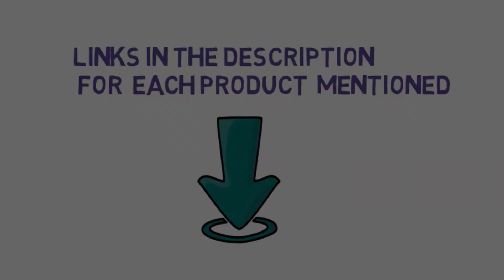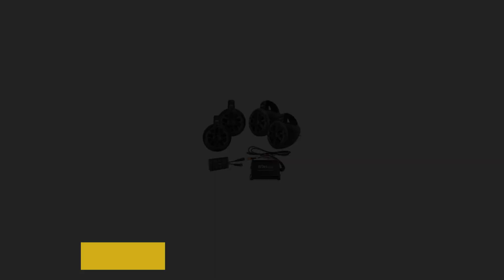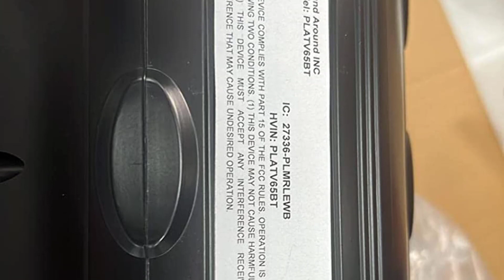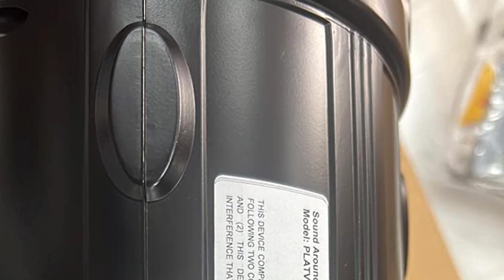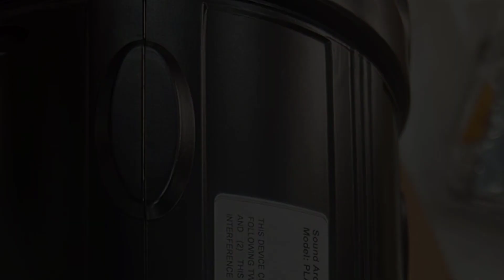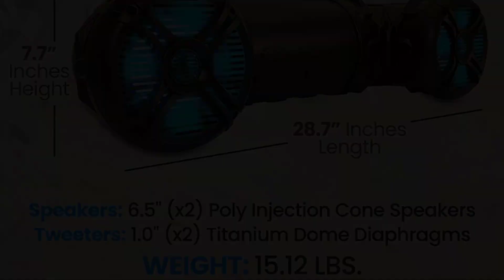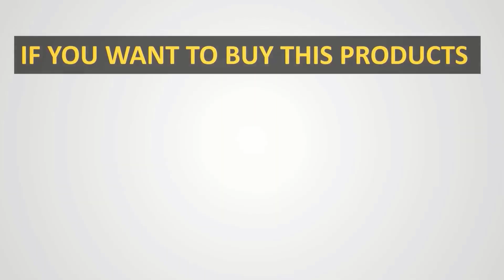✅Top 4: Best Waterproof ATV Speakers in 2023 || The Best Waterproof ATV speakers - Reviews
In this video, we listed the Best Waterproof ATV Speakers